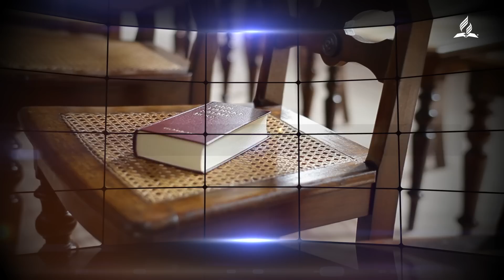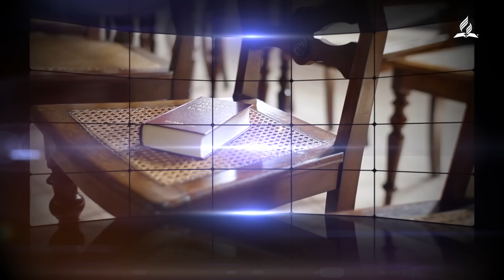La cage à oiseau - Étude de l'école du Sabbat 03 EDS adventiste ffn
« C’est là ce qui fait votre joie, quoique maintenant, puisqu’il le faut, vous soyez attristés pour un peu de temps par divers épreuves » (1 Pierre 1:6, LSG).
En plein jour, et à l’ouï de la musique d’autres voix, il est impossible d’apprendre à chanter à un oiseau en cage. Son oreille perçoit tant d’autres mélodies qu’il n’arrive à retenir qu’un fragment de ceci, un trille de cela, sans jamais pouvoir répéter un morceau tout entier. Mais si le maitre couvre la cage et met l’oiseau dans un endroit sombre et hermétique où l’oiseau n’entend que la mélodie qu’il doit apprendre, il essaie de la vocaliser. Il s’arrête, recommence, jusqu’à ce qu’il puisse la chanter sans hésitation. On peut alors le mettre au grand jour, et être assuré qu’il n’oubliera jamais la mélodie apprise. C’est ainsi que Dieu agit avec Ses enfants. Il nous enseigne, dans les ténèbres de l’affliction, un chant que nous n’oublierons plus jamais. » Ellen G. White, Le ministère de la guérison, p. 340.

Notez que celui qui met l’oiseau dans les ténèbres est le maitre lui-même.

Il est facile de comprendre le fait que Satan cause de la douleur, mais Dieu Lui-même participerait-il activement à nous guider dans des creusets où nous éprouvons la confusion ou la douleur?

La semaine en bref: À quels exemples pouvez-vous penser dans la Bible, dans lesquels Dieu Lui-même conduit les gens dans des expériences dont Il sait qu’elles incluront la souffrance? Selon vous, quels nouveaux chants Dieu voudrait qu’ils apprennent à chanter?